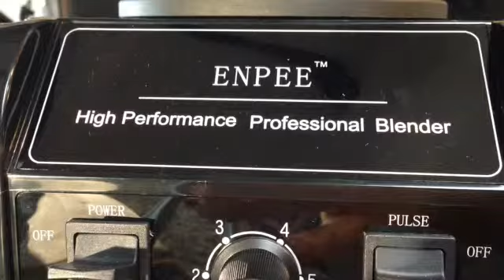Enpee Prestige Intro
The new Enpee Prestige Blender